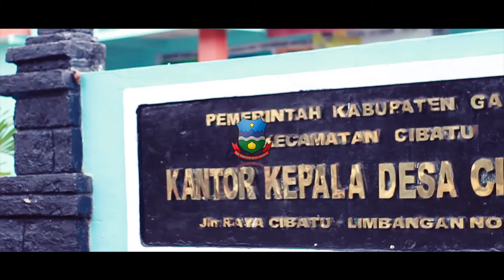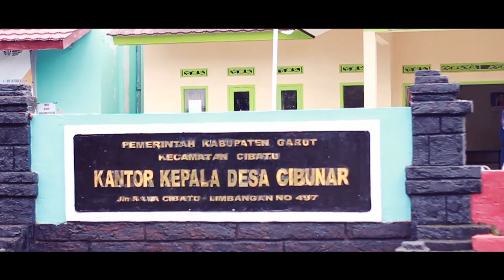DESA Cibunar Motivasi Therapy untuk Kaum Difabel